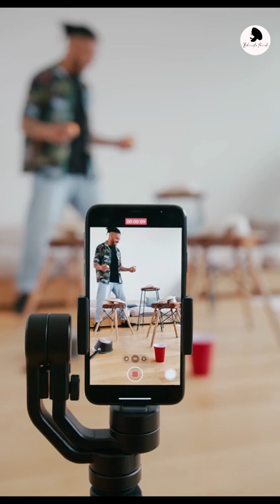Best Camera Lens for Mobile Videography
Here's the Best Camera Lens for  Mobile Videography & Photography use this Mobile Lense Get a Cinematic look at your Video and Photo Check Now

1 Adcom Anamorphic Mobile Camera Lens

2 SKYVIK SIGNI One 75mm

3 SKYVIK Signi Pro 2 in 1

4 SKYVIK SIGNI  Anamorphic Lens Kit

5 SKYVIK SIGNI  10mm Fisheye